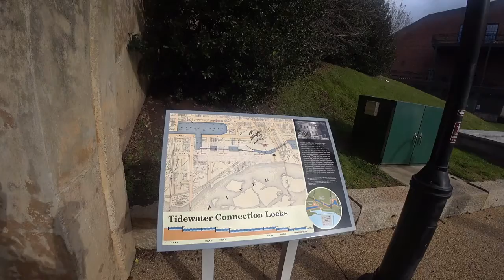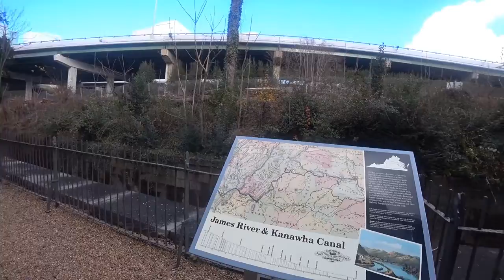Time Has Come--Git Yer Dubstep ON! | TREADMILL EXERCISE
March in place or treadmill exercise along the old barge canal to downtown Richmond.

☆ Released by Kill The Copyright ☆